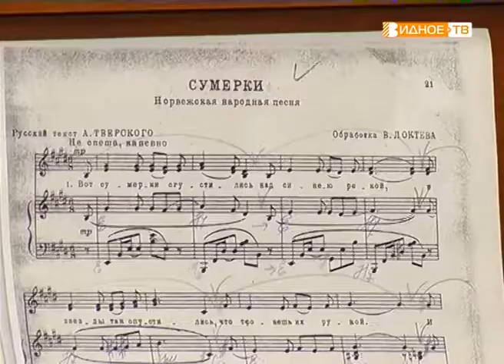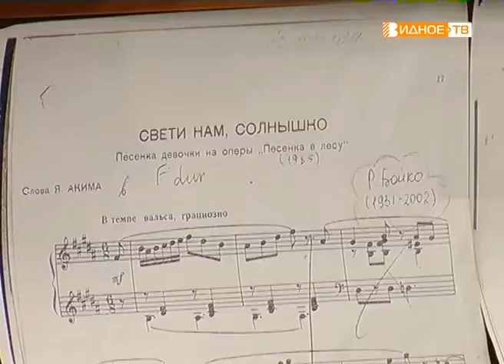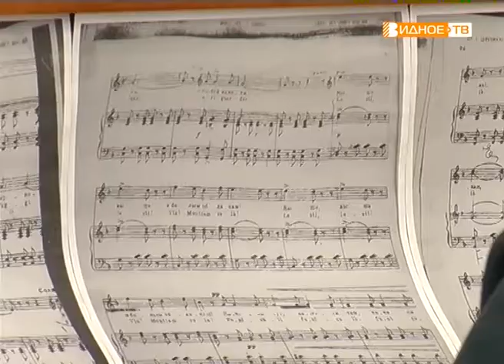"Учимся петь" - мастер класс по сольному академическому пению